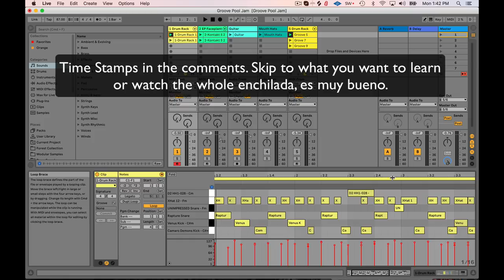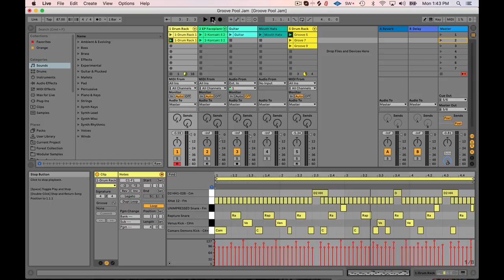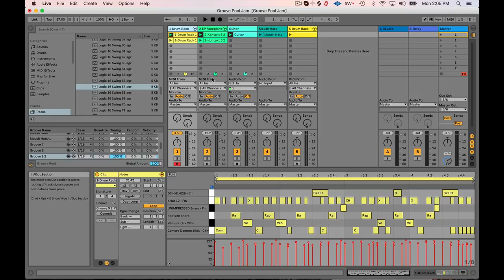Ableton Groove Tutorial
Check out my free Ableton Workshop distilling my top Ableton tips in one video:

1:29 - The Groove Pool
2:09 - Previewing Grooves
2:50 - Adding Grooves to Clips
4:10 - Committing Grooves to the Grid
4:43 - What are the numbers?
5:50 - Groove Velocity
7:25 - Pre Quantize
7:50 - The Timing Parameter
8:18 - Random Control
9:24 - An Important Concept
11:02 - Grooves with Audio Clips
12:24 - Making Your Own Grooves
13:01 - Extracting Grooves
14:15 - Next level Grooves
17:06 - How to make Odd Grooves

Here we learn flex ableton beats with shuffle and swing using the Groove Pool. We also learn to extract grooves from other material and apply them to audio or midi clips. Finally we learn a wacky technique to apply subdivided rhythms as grooves to our straightforward beats for broken beat bliss.